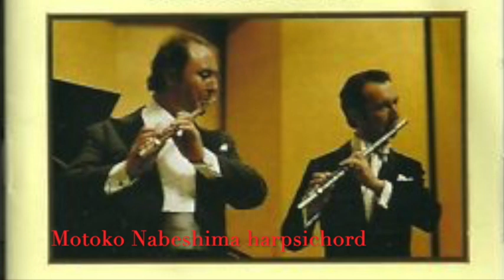C.P.E. Bach: Two triosonatas for flutes - Jean Pierre Rampal, Maxence Larrieu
C.P.E. Bach
Triosonata in D minor
- Allegretto
- Largo 4:11
- Allegro 7:28

Triosonata in E major
- Allegretto 10:22
- Adagio di molto 15:30
- Allegro assai 18:49

Jean Pierre Rampal, Maxence Larrieu flutes
Motoko Nabeshima harpsichord

CD Denon 33C-7671